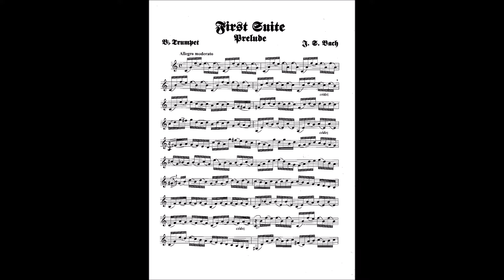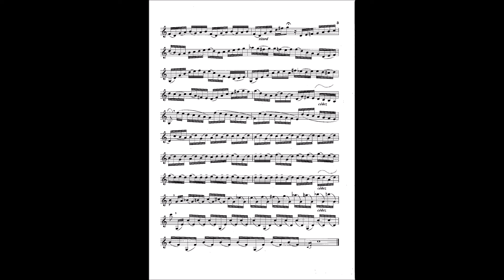J S Bach First Suite,Prelude for trumpet solo,František Tomšíček trumpet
František Tomšíček plays the Van Laar trumpet model Oiram II. AR Resonance MLC 40 trumpet.